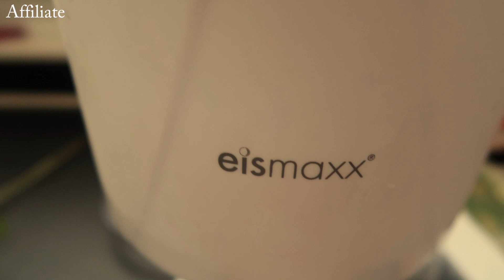Ananas Sorbet VEGAN und Minz Cocktail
Der Sommer ist da und ich brauche auch etwas Eis. Natürlich soll es nicht wieder dazu kommen Sahneeis zu essen, also bleiben nur Vegane Rezepte.

Diese Eismaschine habe ich im Video benutzt: